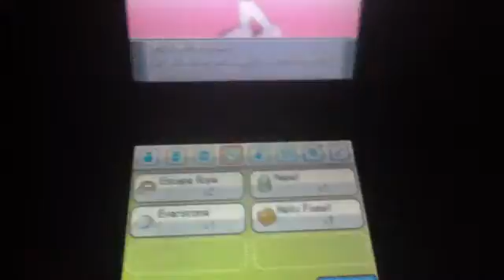Pokemon Heart Gold Nuzlocke (9): Ilex Forest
Sidequest#2: Catch the two Farfetch'd!